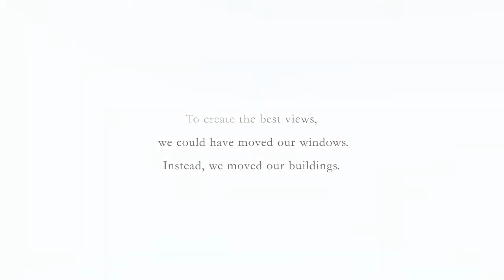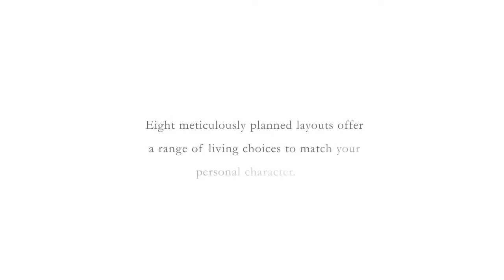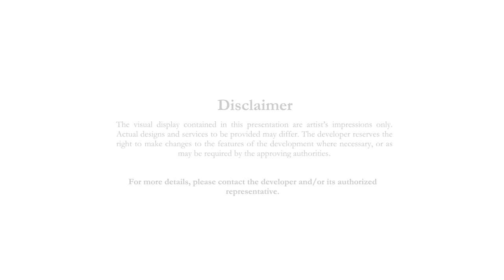The Andaman @ Quayside, Penang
Probably the best and most luxurious development in Malaysia! The Andaman @ Quayside is truly in a class of its own! In the most prime address in Penang and some say Malaysia, Sri Tanjung Pinang. It has the largest swimming pool in Asia, a 4.5 acres water park and spectacular views of the Andaman Sea! And of course, Six-star luxurious quality that E&O is famous for! Designed by WATG, the same people who did Saint Regis, Oceanfront in Singapore etc. Vestor Realty is proud to bring you The Andaman @ Quayside!

Vestor Realty Pte Ltd